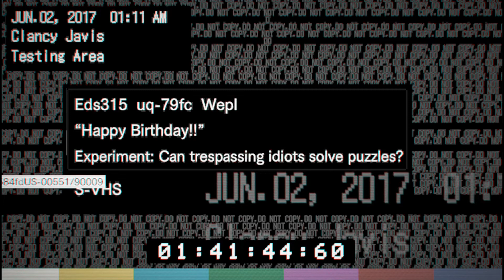今さら観るけど時間がない人の為の「バイオ7」 part8